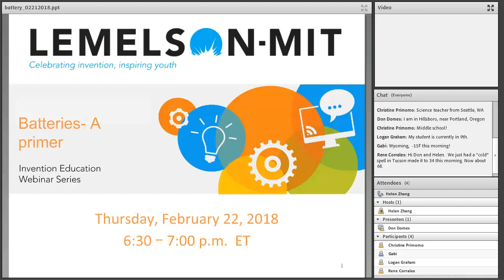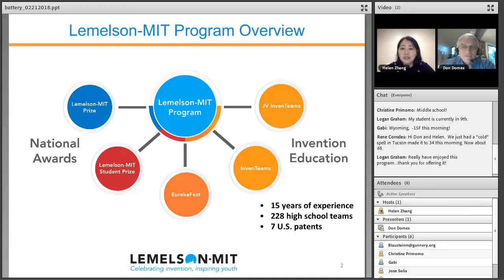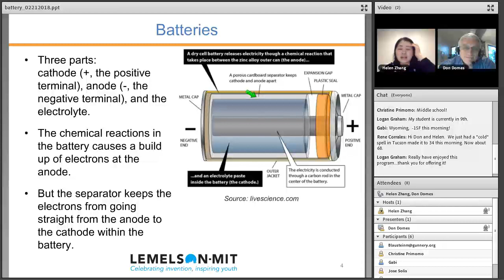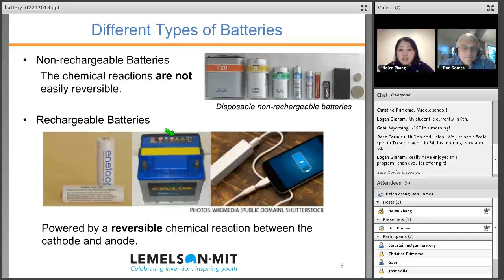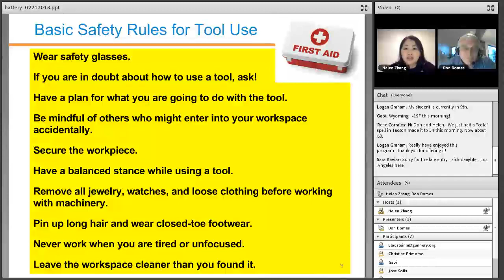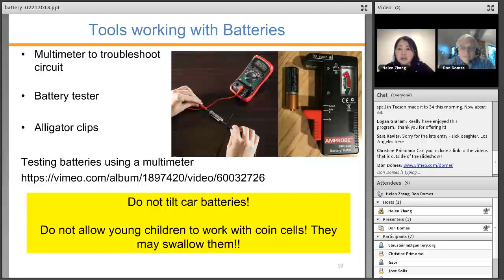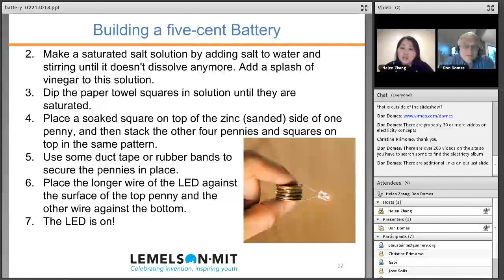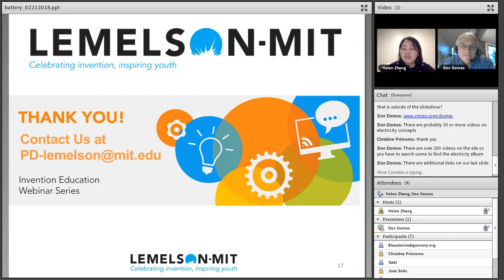[Hands-on] Batteries: A primer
The Lemelson-MIT Program kicked off a series of free invention education webinars for educators who want to implement minds-on and hands-on strategies to support middle and high school students development of inventive and creative mindsets. We hosted 14 webinars from October 5, 2017 through spring of 2018. The 30-minute webinars were led by STEM educators who have experience with each topic. The minds-on webinars present strategies teachers can use to develop creative, inventive minds, such as identifying problems in the community, managing teamwork, and developing empathy. The hands-on webinars provide tips on developing technical skills so that teachers can gain confidence to work with tools and materials to invent and prototype solutions with students.